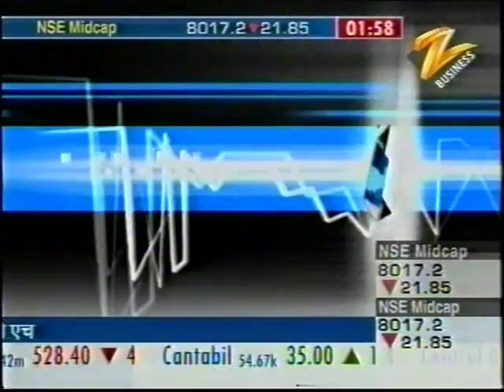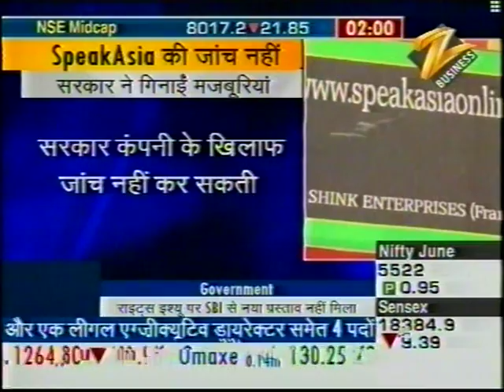speakasiaonline.mpg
speakasiaonline news on zee bussiness on 09 june 2011